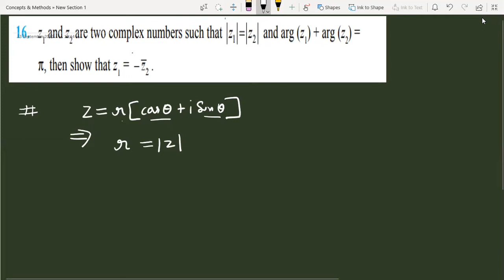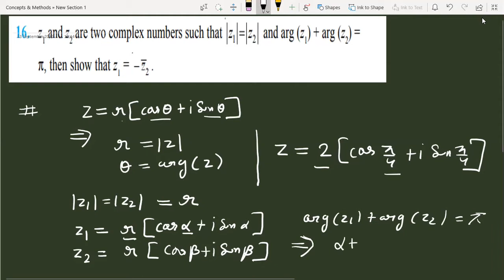z1 and z2 are two complex numbers such that modz1=modz2 & arg(z1)+arg(z2) =pie then show that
z1 and z2 are two complex numbers such that modz1=modz2 & arg(z1)+arg(z2) =pie then show that z1  is equal to -z2 conjugate
Let `z1` and `z2` be two complex numbers such that `|z1| = |z2| `and `arg(z1)+ arg(z2) = pi` th...
If zi and z2 are two complex numbers such that z1 + z2z1 QI ) If zi and z2 are two complex ...
complex no, Mathematics, XI class ,Exemplar problems Chapter 5 page 73
 NCERT complex numbers and Quadratic equations
Long answer type Question
Q 16
solution of complex no NCERT Book